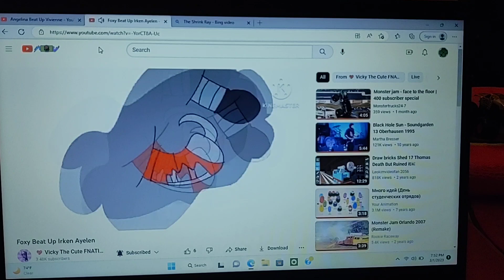Vector reacts to 2 beat up videos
For @VickyTheTCOPBCatGirl @OfficialRosieRose and @AyelenTheHamsterGirlOfficial